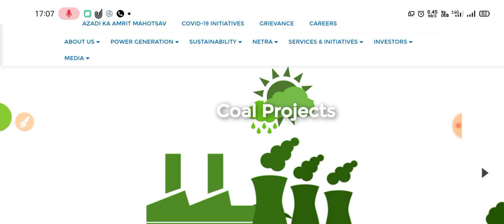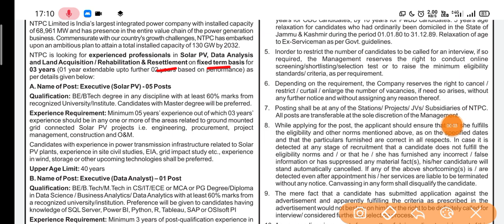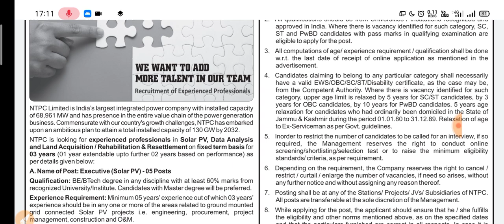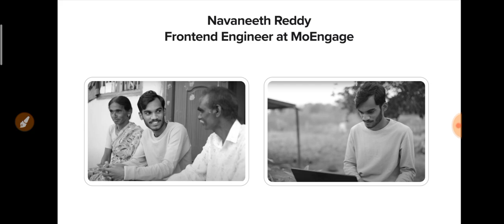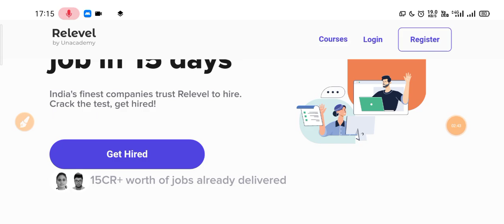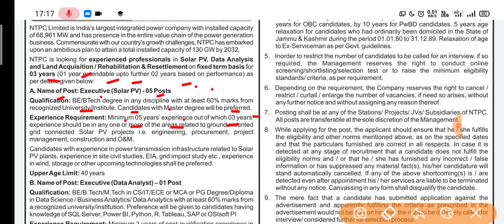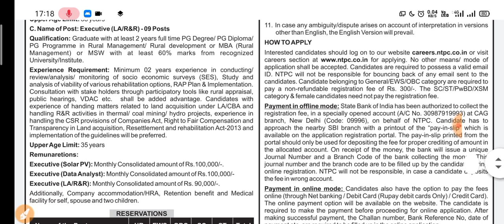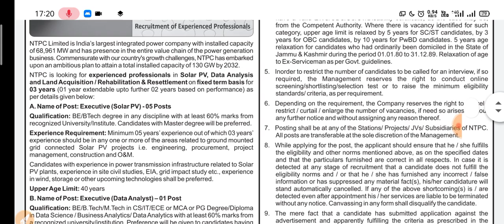NTPC Recruitment 2022| NTPC Limited Vacancy 2022| NTPC Jobs Vacancy 2022| ntpc new recrcuitment 2022